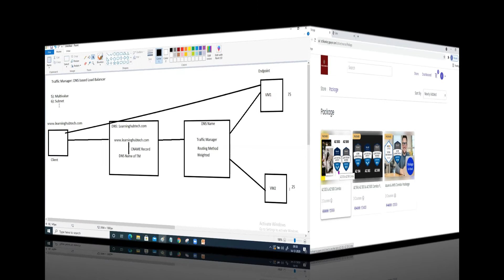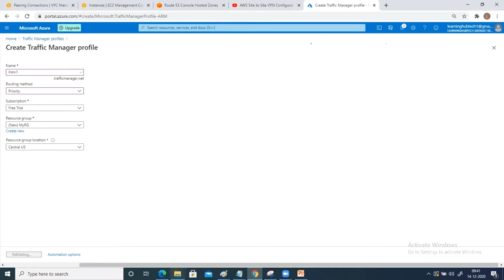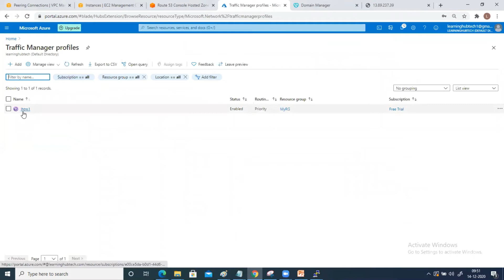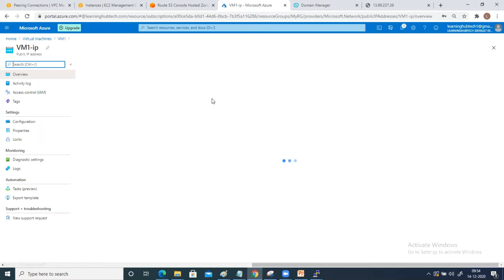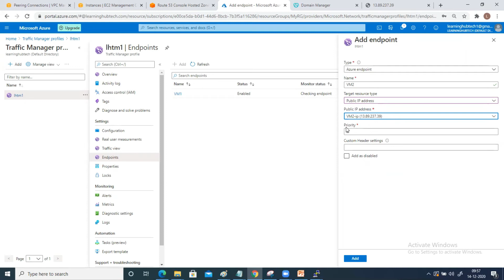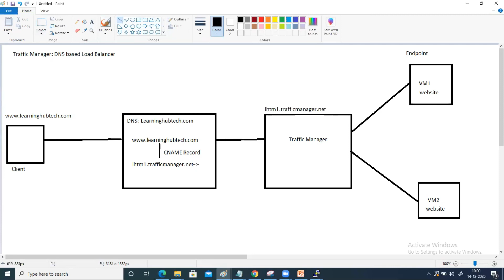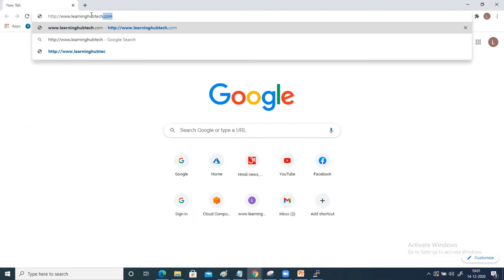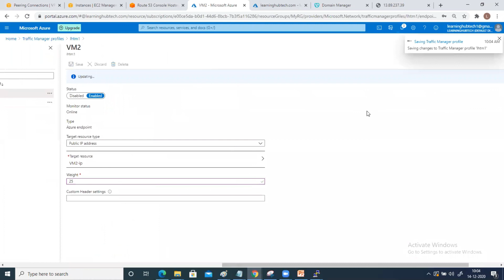How to Configure Azure Traffic manager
If you liked the videos and are willing to access the complete Course
AZ 104 Complete course in English

Call on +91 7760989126 for any questions and clarification regarding course access

Best Seller in Hindi
13 Course Package